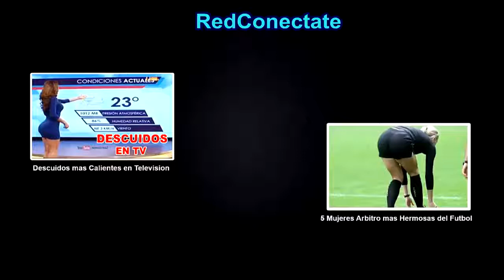20 GOLES QUE NUNCA SE DEBEN OLVIDAR ● GOLES LEGENDARIOS(Elbilla09)